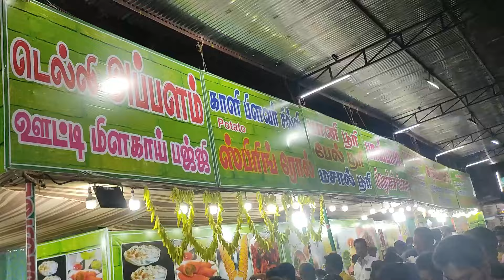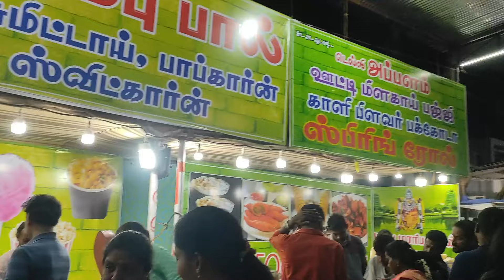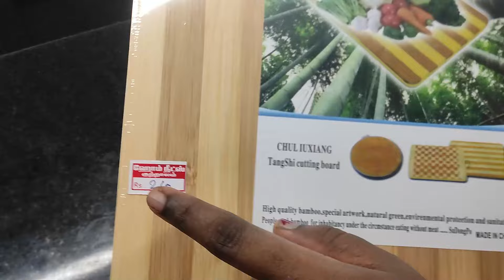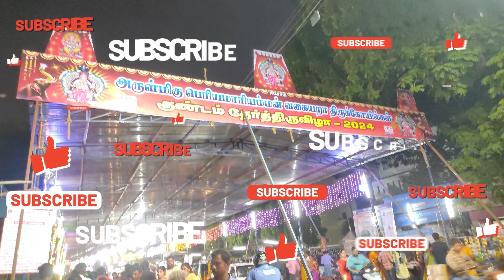கோலாகலமாக தொடங்கிய ஈரோடு பெரிய மாரியம்மன் திருக்கோயில் திருவிழா மற்றும் கடைகள் PART - 2|கொண்டாட்டம்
கோலாகலமாக தொடங்கிய ஈரோடு அருள்மிகு பெரிய மாரியம்மன் திருக்கோயில் திருவிழா மற்றும் கடைகள்  :

      ஈரோடு நகரின் பிரசித்தி பெரிய மாரியம்மன் வகையறா கோவில்களின் பொங்கல் விழா ஆண்டுதோறும் மார்ச், ஏப்ரல் மாதங்களில் நடைபெறுவது வழக்கம்.

பண்டிகைகள் :
 ஒவ்வோர் ஆண்டும், தமிழ் மாதமான பங்குனியில் (மார்ச்-ஏப்ரல்), நகரத்தில் ஒரு பெரிய திருவிழா கொண்டாடப்படுகிறது.திருவிழா பக்ன்குனியின் முதல் செவ்வாய்க்கிழமை தொடங்கும்.இதே நேரத்தில் சின்ன மாரியம்மன் கோயிலிலும், வாய்க்கால் மாரியம்மன் கோயிலிலும் திருவிழா தொடங்கும்.

Festival Special :
கம்பம் நடுதல்
மாவிளக்கு வழிபாடு
கரகம் எடுத்தல்
பொங்கல் வைத்தல்
தேரோட்டம்
மஞ்சள் நீராட்டு
கம்பம் நடுதலுக்கும் மஞ்சள் நீராட்டுக்கும் இடையில் 20 நாட்கள் கொண்டாட்டங்கள் நடக்கின்றன.